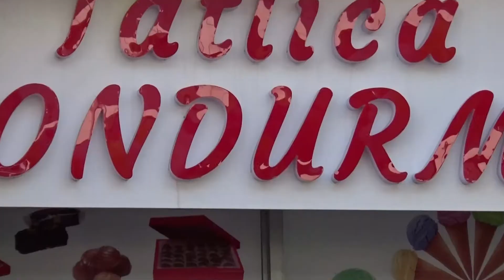TATLICA DONDURMA HABİBLER'DE AÇILDI